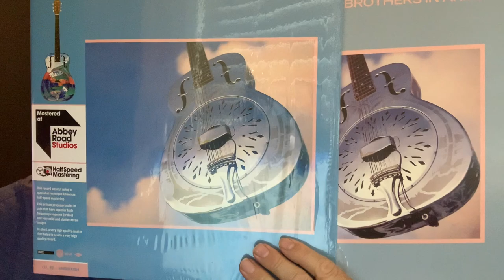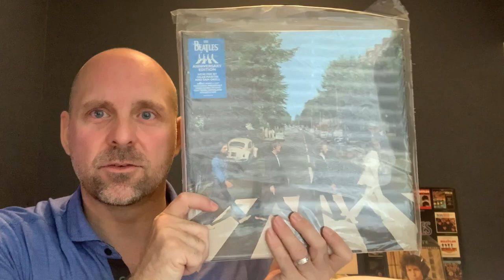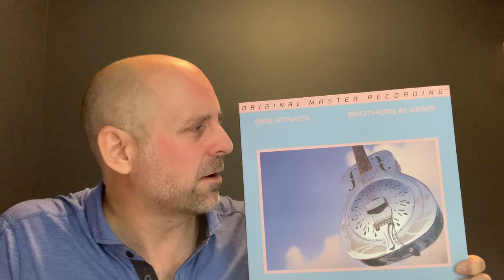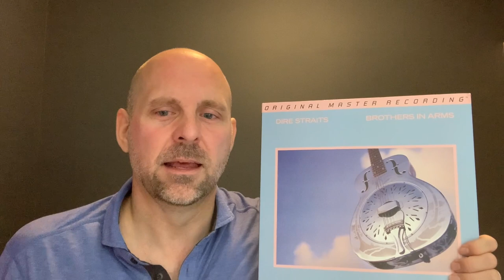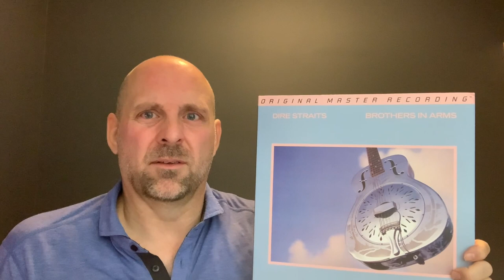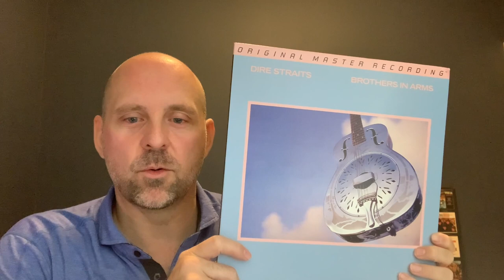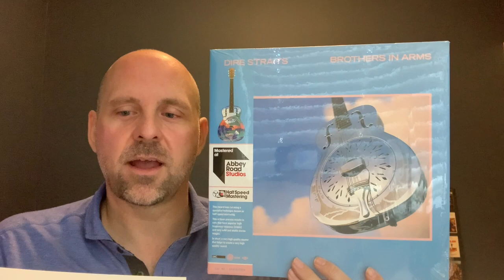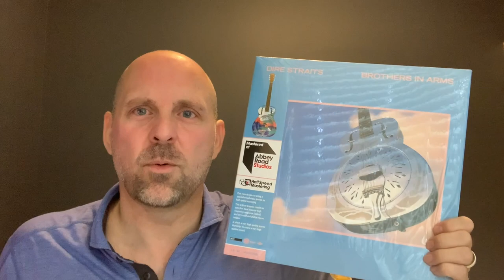Dire Straits - Brothers in Arms - A deep dive comparison of MOFI and Abbey Road's 45 RPM pressing!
A deep dive comparison of Dire Straits Brothers in Arms pressings from Mobile Fidelity Sound Labs and Abbey Road Studio's 1/2 speed mastering reissue.